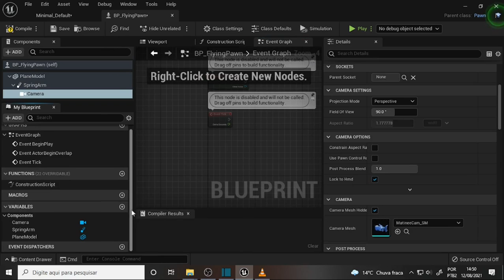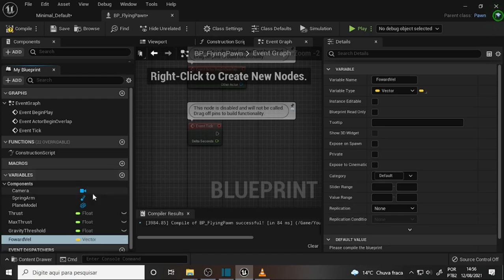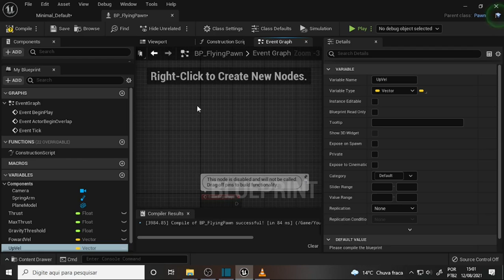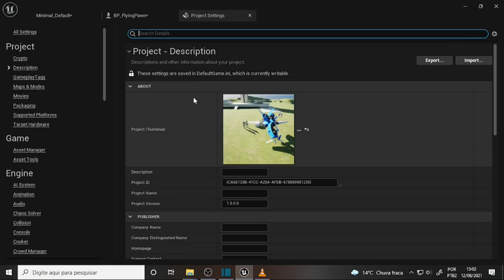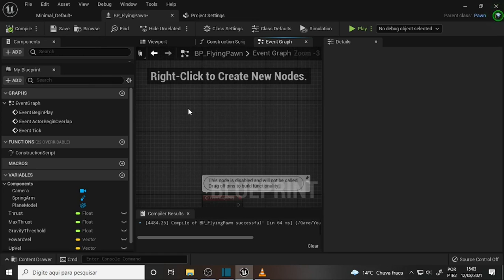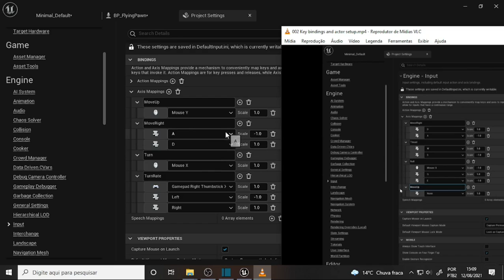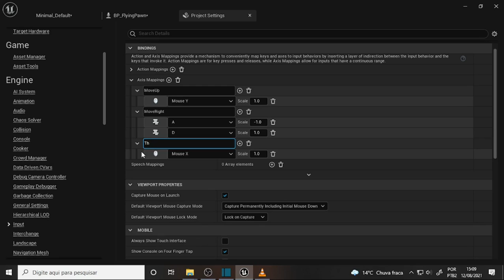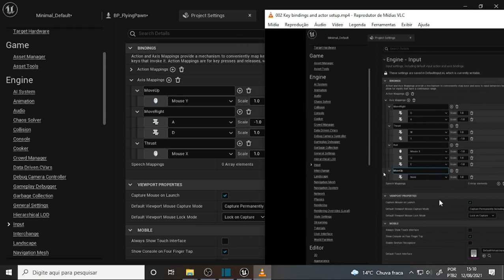what DEV 1006 MiniGame 3 First FUNK